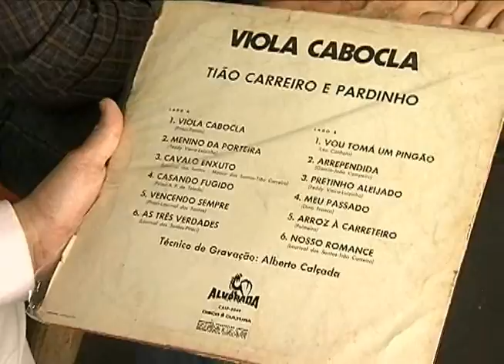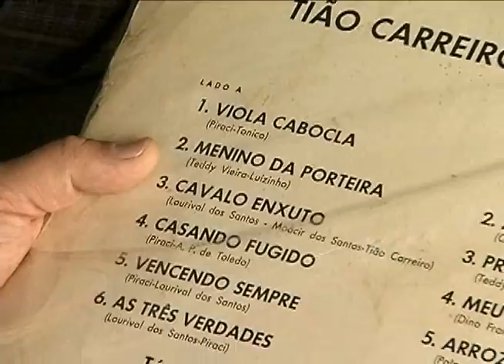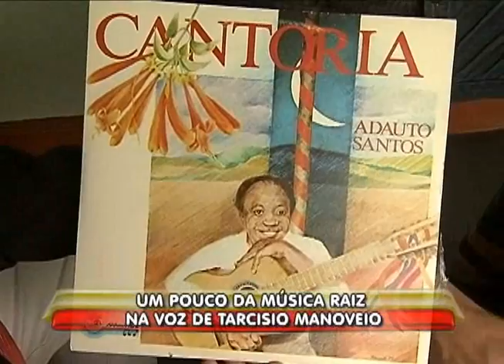Tarcisio Manoveio fala um pouco da música raiz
Reportagem de Antônio Pimenta com imagens de Kevson Martins para o Programa Linha Dura, exibido em 06/07/11